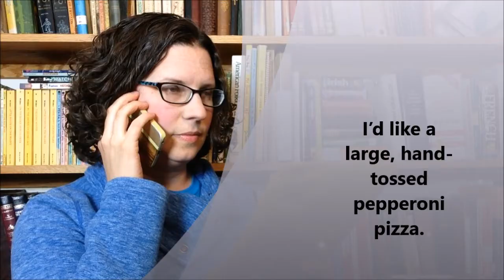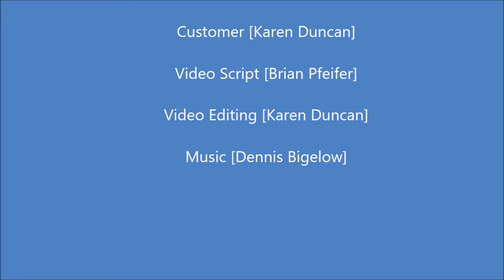How to Order a Pizza by Phone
for more free lessons. Hello World ESL provides free online survival English lessons tailored for the needs of refugees.